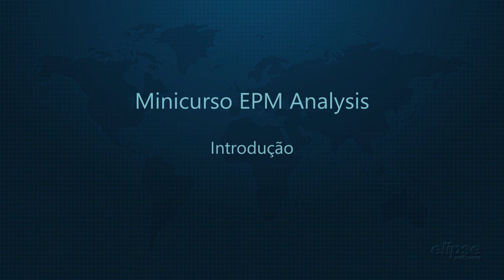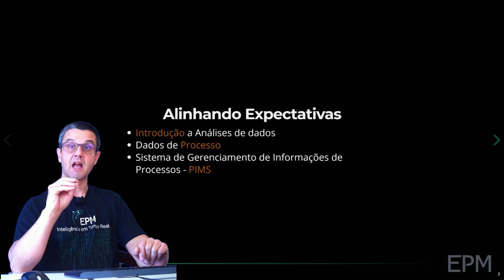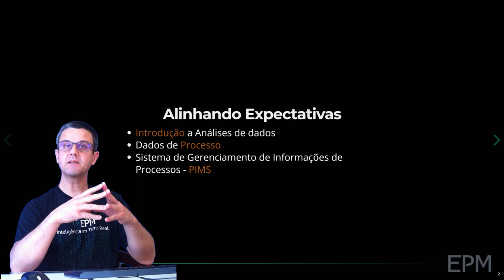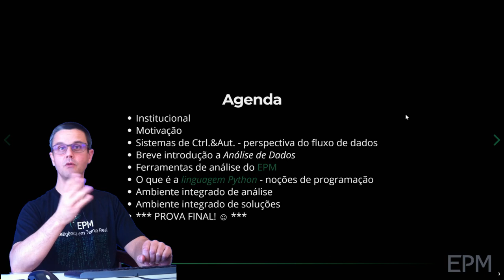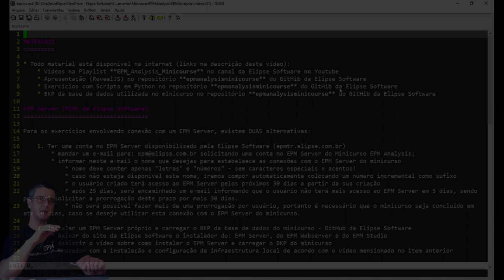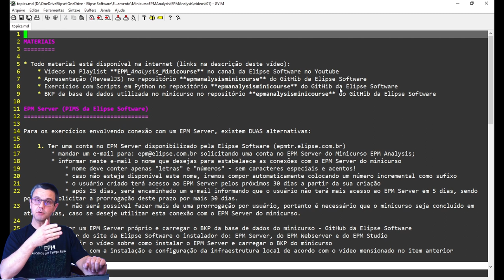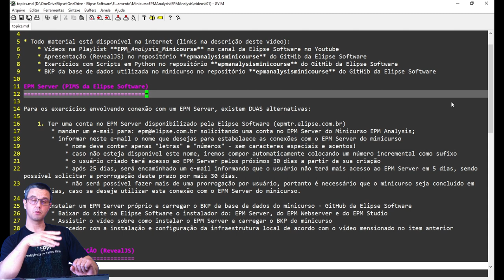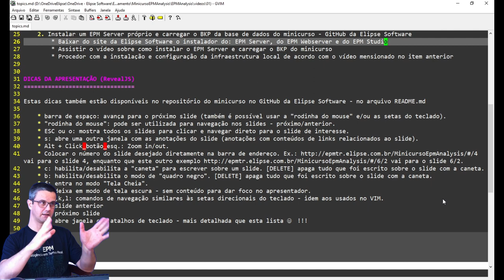EPM Analysis - Minicurso 1 - Introdução a Análise de Dados de Processo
Este é o primeiro vídeo do Minicurso sobre Análise de Dados de Processo utilizando o EPM, o PIMS da Elipse Software.
Nesta primeira aula é feita uma breve apresentação do que será visto ao longo do minicurso e apresentado alguns dos recursos que estão disponíveis para enriquecer o aprendizado.

Este minicurso foi concebido especialmente para os alunos dos cursos de graduação e pós-graduação em Engenharia, como por exemplo: Eng. Química, Eng. Elétrica, Eng. de Controle e Automação, Eng. de Alimentos, Eng. Ambiental, dentre outros. Onde a análise de dados de processos, costuma ser uma das tarefas do cotidiano destes profissionais, seja na busca por novas oportunidades de melhorias, na análise de problemas e proposição de soluções, bem como o acompanhamento destas soluções propostas.
Ele é parte integrante de um conjunto de ações que a Elipse Software sempre promoveu na direção de fortalecer a capacitação dos estudantes, que são os futuros profissionais da área de Controle e Automação e da Indústria em geral!

TEMPOS
00:00 - Introdução ao minicurso
01:41 - Introdução a Análise de Dados de Processo
02:13 - Alinhando Expectativas
03:09 - Agenda
04:02 - Institucional Elipse Software
04:24 - Soluções de Software da Elipse Software
04:43 - Motivações
05:41 - Dicas de como utilizar os todos recursos de aprendizagem disponibilizados
08:25 - Encerramento

MATERIAIS
Todo material está disponível na internet:
* Exercícios com Scripts em Python no repositório epmanalysisminicourse do GitHib da Elipse Software

EPM Server (PIMS da Elipse Software)
Para os exercícios envolvendo conexão com um EPM Server, existem DUAS alternativas:
    1. Ter uma conta no EPM Server disponibilizado pela Elipse Software (epmtr.elipse.com.br)
        * informar neste e-mail o nome que desejas para estabelaece as conexões com o EPM Server do minicurso
            * nome deve conter apenas "letras" e "números" - sem caracteres especiais e acentos!
            * caso não esteja disponível este nome, iremos compor automaticamente colocando um número incremental como sufixo
            * o usuário criado terá acesso ao EPM Server pelos próximos 30 dias a partir da sua criação
            * após 25 dias, será encaminhado um e-mail informando que o usuário não terá mais acesso ao EPM Server em 5 dias, sendo possível solicitar a prorrogação deste prazo por mais 30 dias.
            * não será possível fazer mais de uma prorrogação por usuário, portanto é necessário que o minicurso seja concluído em até 60 dias, caso se deseje utilizar esta conexão com o EPM Server do minicurso.
    2. Instalar um EPM Server próprio e carregar o BKP da base de dados do minicurso
        * Baixar do site da Elipse Software o instalador do: EPM Server, do EPM Webserver e do EPM Studio
        * Procedor com a instalação e configuração da infraestrutura local de acordo com o vídeo mensionado no item anterior